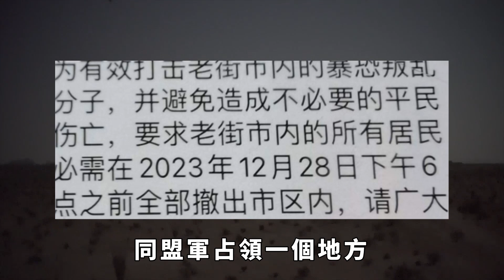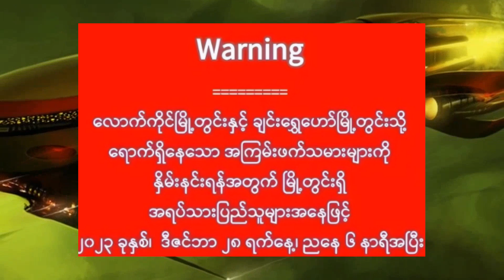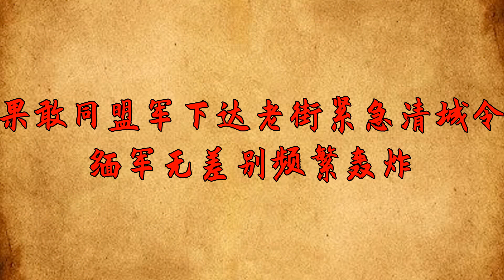同盟軍十天解放老街兩天奪取清水河, 緬北同盟軍巷戰已結束，接下來就是守城戰，緬軍已發出通告【愛觀歷史】同盟軍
今天是同盟軍回鄉探親的第63天，接連幾日果敢官方都沒有公布消息，卻一直在悶聲發大財，連白應蒼的超炮都被繳獲了，可見老街的槍炮聲就是來自同盟軍的進攻。